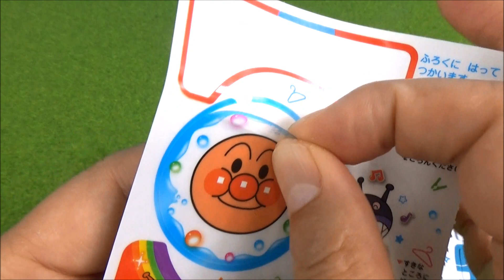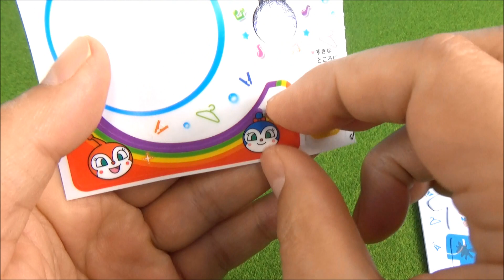アンパンマン ままごとおもちゃ 洗濯機でよごれた服を洗って遊んだよ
It's a toy's clip dayo.おもちゃの動画"アンパンマンの洗濯機によごれた服を入れるとキレイになるん"だよ。